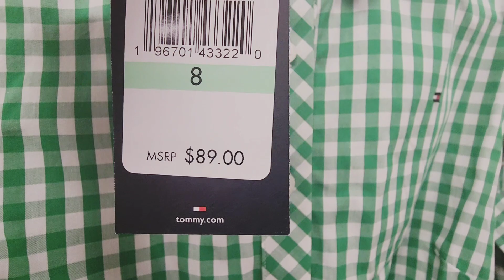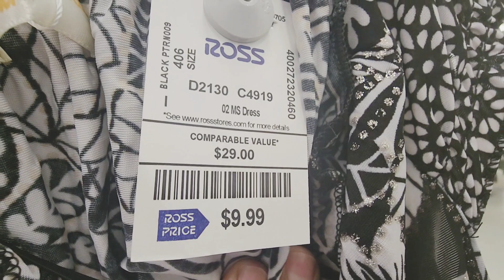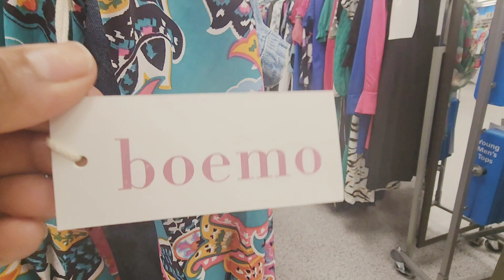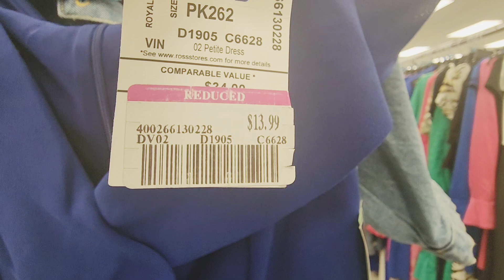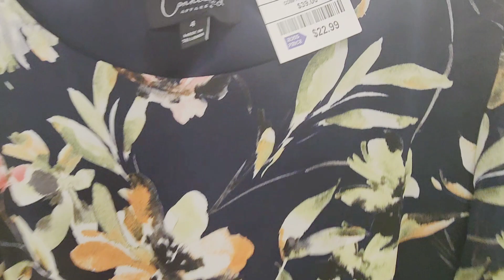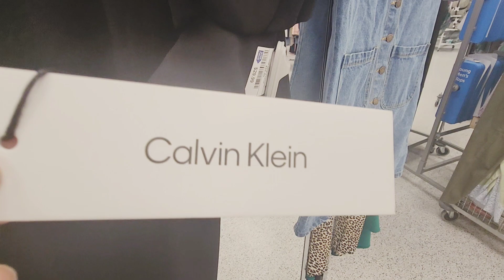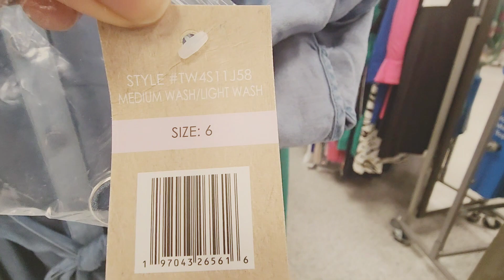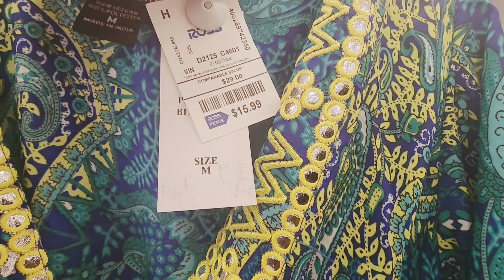👗Ross Dress for Less Beautiful Design Women's Dresses New Finds